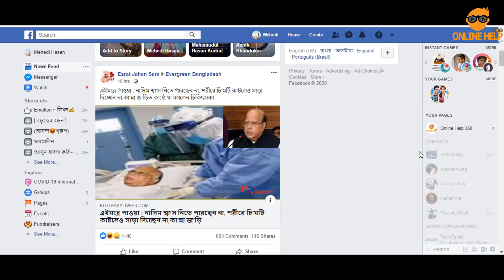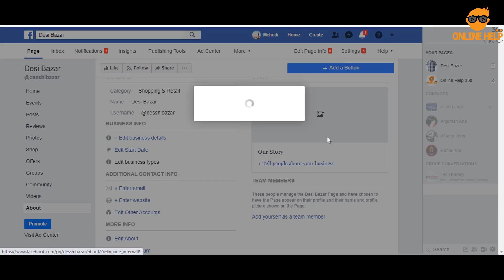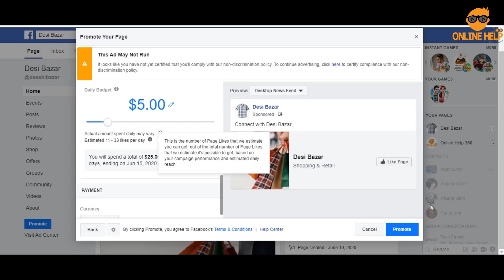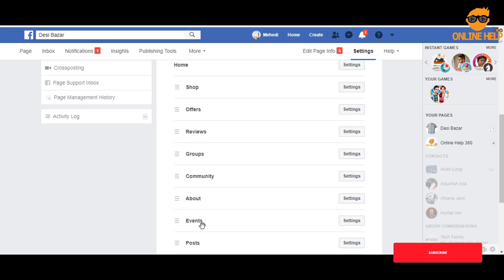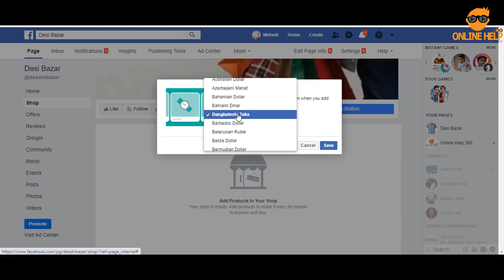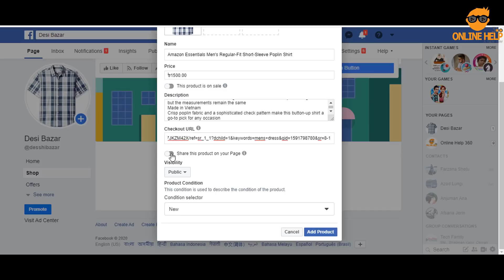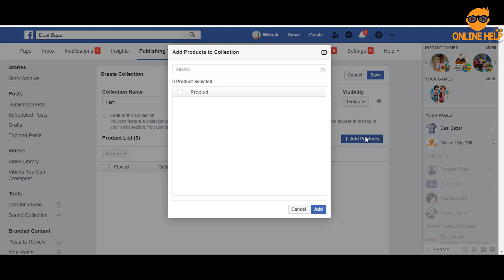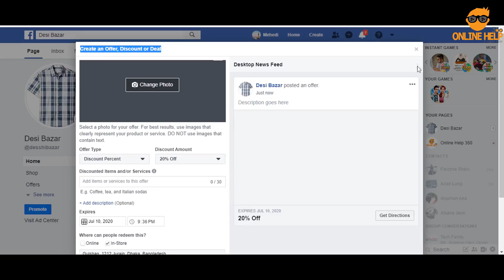ফেসবুক শপ থেকে হাজার হাজার টাকা ইনকাম করুন | Earn Money from Facebook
সম্পূর্ণ ফ্রিতে টাকা আয় করার জন্য এই ভিডিওতে দেখানো হয়েছে কিভাবে আপনি একটা ফেবু শপ বানাতে পারবেন এবং অনেক অনেক টাকা অতিরিক্ত খরচ ছাড়াই আয় করতে পারবেন । বিস্তারিত দেখুন ভিডিওতে ।